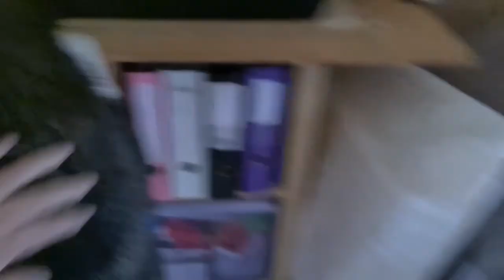Knuffelen met Lovely #893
Dieren
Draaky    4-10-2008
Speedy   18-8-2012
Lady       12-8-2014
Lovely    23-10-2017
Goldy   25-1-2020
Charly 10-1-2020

00:00​​  : Intro

00:21  : Jullie welkom heten
 09:39 : Outro

Afspeellijsten:
✖ VLOGS -
✖ PERSOONLIJK -
✖ TAGS & CHALLENGES -
✖ SHOPLOGS -
✖ Knutselen

Samenwerking met:
✖ Voedselcentrum Isaak en de Schittering
✖ Green2Live Regenton
✖ Riva Hotel A13
✖ Wasstraat Scheveningen